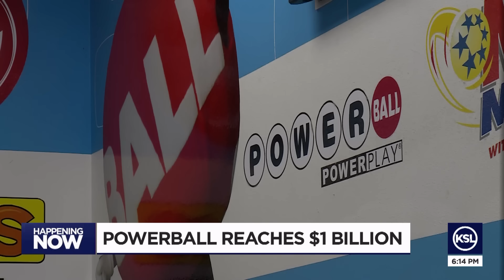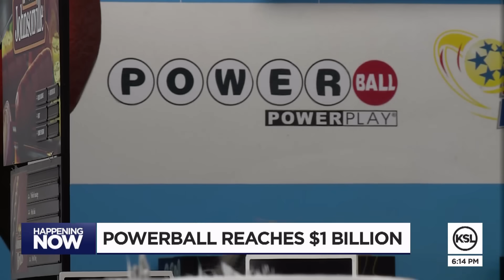Utahns cross state line to buy $1 billion Powerball jackpot numbers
A $1 billion jackpot has Utahns headed across the state line to cure their Powerball fever.